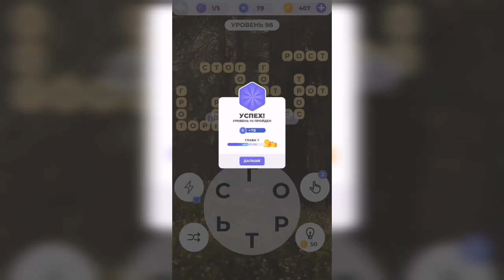Линия слова / Прогулка по лесу / Уровень 98